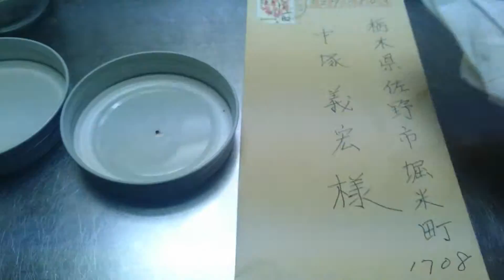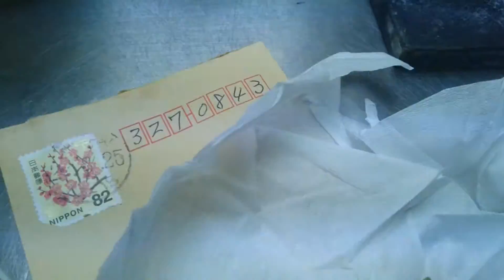蘭峰ラボ 鳥取県から送られてきた種